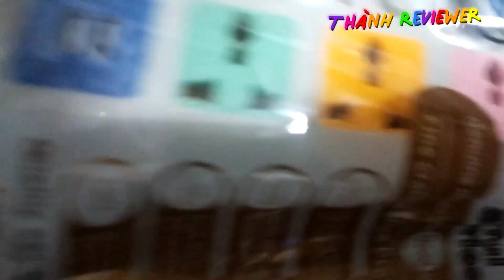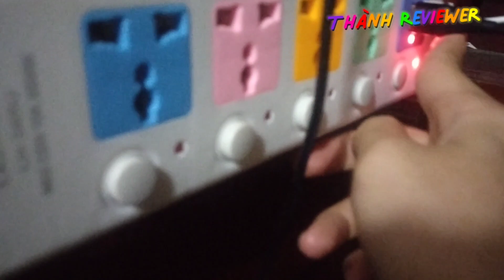Thành Reviewer (111) Mở hộp Ổ điện đa năng giá sale 20K review chi tiết